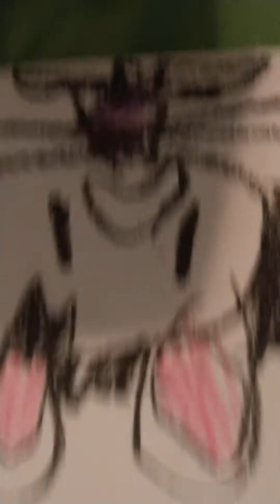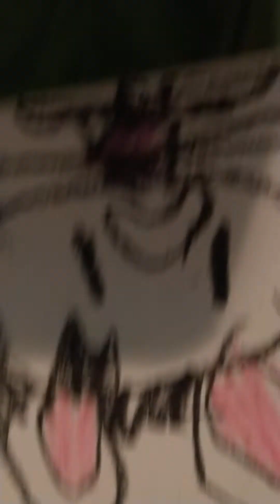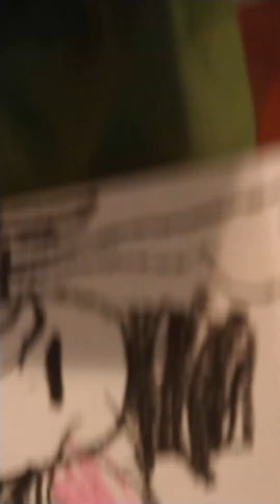cookie run Kingdomb pibby🐰 get corrupted